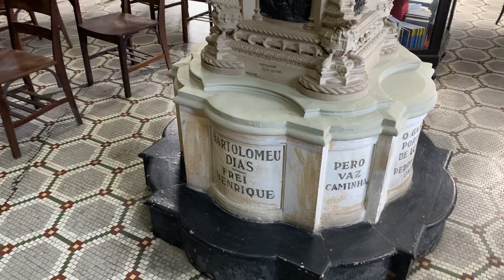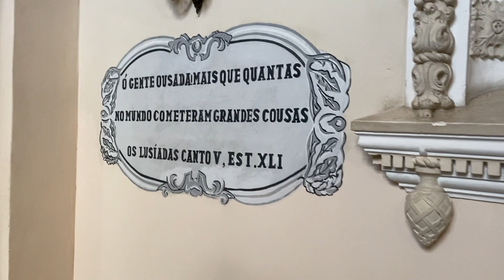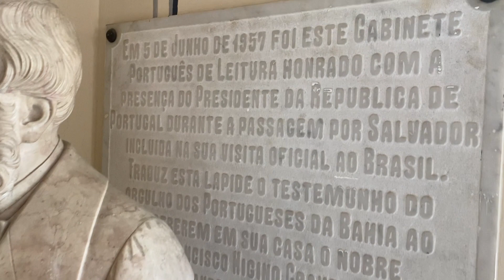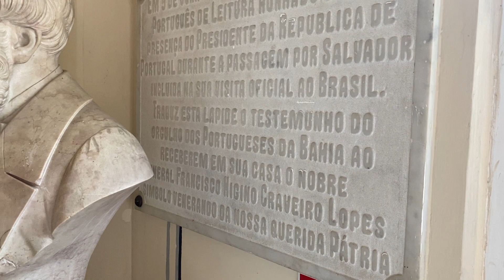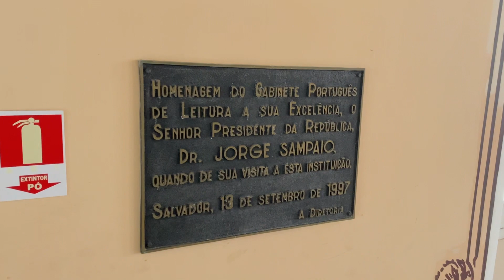GABINETE PORTUGUÊS DE LEITURA SALVADOR - saiba como visitar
Quer saber como entrar no Gabinete Português de Leitura da Bahia? Localizada na Praça da Piedade, ela está disponível para o público de segunda a sexta das 9 às 12 e de 13h30 às 16h com entrada gratuita.

Se você estiver só ou acompanhado com mais uma pessoa, não precisa agendar e é só tocar a campainha que abrem a porta para você visitar.

Mas caso queira ir em grupo maior, o agendamento é necessário através do email e para solicitar consulta de alguma obra envie para

📲  Siga no Instagram - @avidaemsalvador